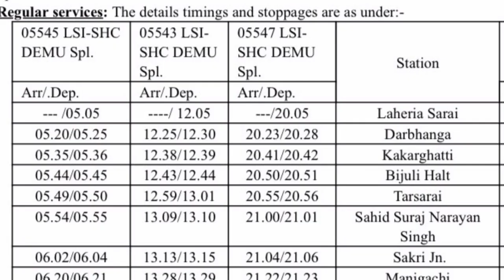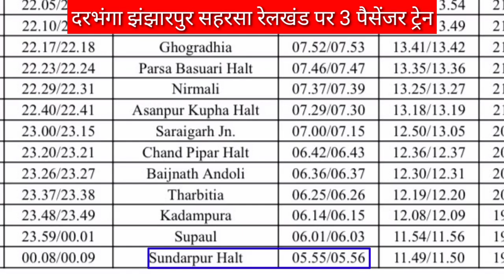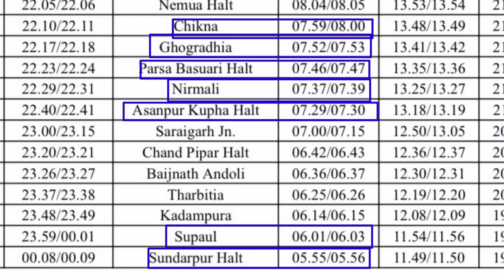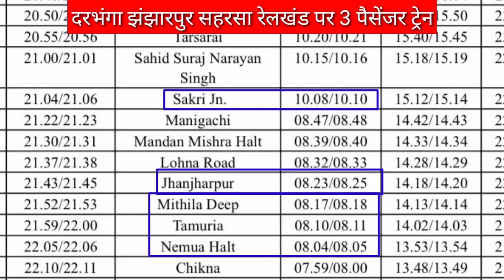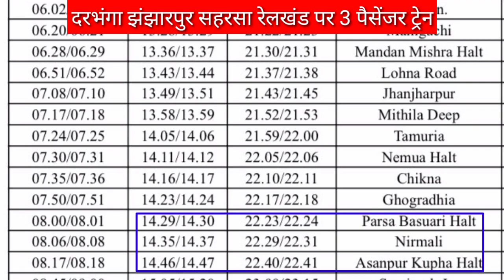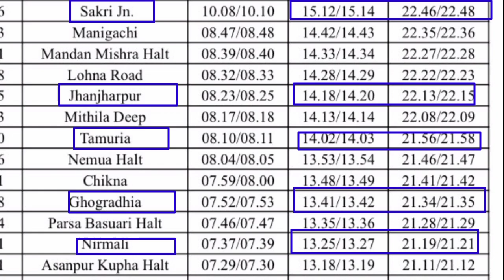झंझारपुर निर्मली में ट्रेन ही ट्रेन three new train to jhanjharpur nirmali